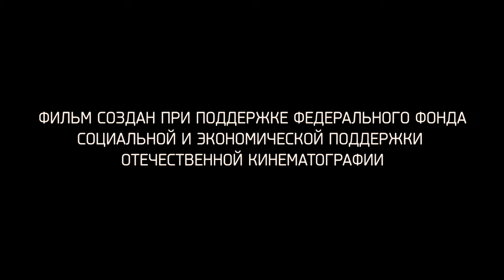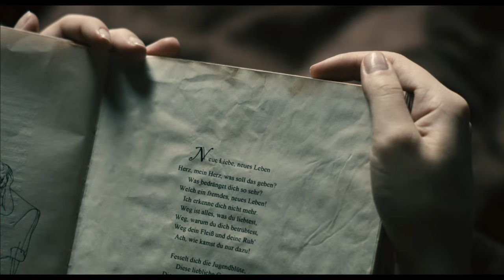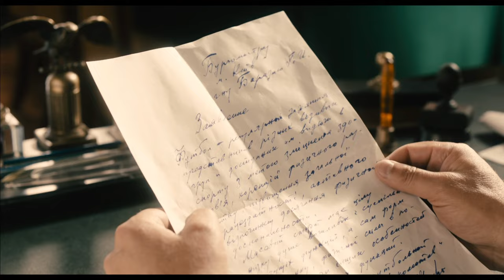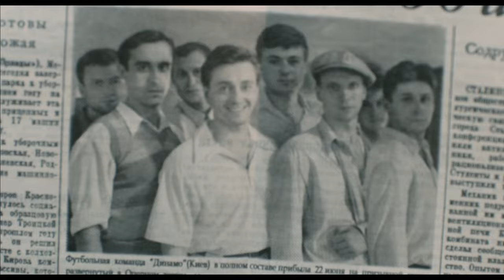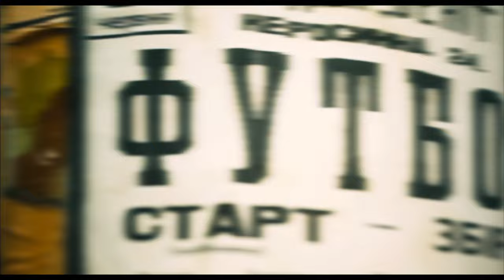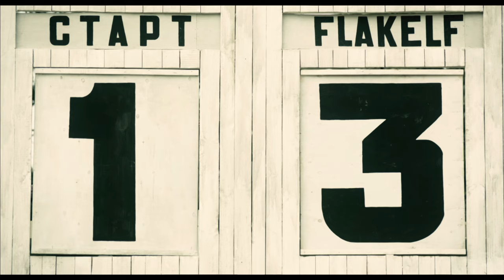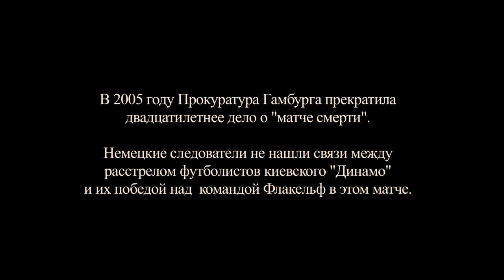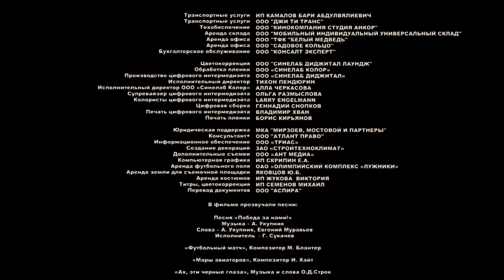Матч(2012)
год
2012
страна
Россия, Украина
слоган «Любовь и судьбу отменить невозможно...»
режиссер Андрей Малюков
сценарий Тимофей Сергейцев, Игорь Сосна, Дмитрий Зверьков, ...
продюсер Илья Неретин, Дмитрий Куликов, Тимофей Сергейцев
оператор Сергей Михальчук, Николай Ефименко
композитор Иван Бурляев, Ричард Горовиц
художник Александр Толкачёв, Александра Дробот
монтаж Габриэлла Кристиани